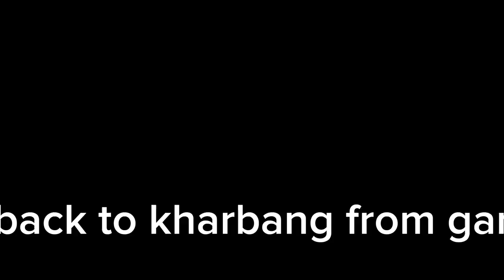off road driving. back to vhimgethi from ganggare @resham chhantyal# all my team 💕😘💕😘